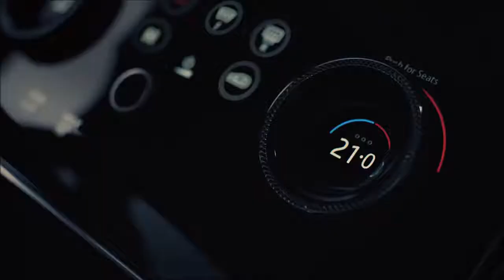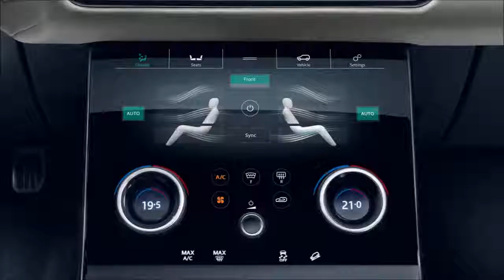Range Rover Velar SVAutobiography 2020 High Performance Luxury Mid Size SUV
The new Range Rover Velar SVAutobiography Dynamic Edition has been developed by Land Rover Special Vehicle Operations and is powered by a 550PS 5.0-litre V8 supercharged engine with a range of unique design enhancements. Adding to its exclusivity, this distinctive model will be available to purchase for one year only.

With a supercharged V8 engine, the most powerful Velar accelerates from 0-100km/h in 4.5 seconds (0-60mph in 4.3 seconds) and is capable of 274km/h (170mph), while cosseting customers with traditional Range Rover refinement and comfort.

Uprated brakes and suspension components, plus bespoke settings for everything from the powertrain to the safety systems, ensure the SVAutobiography Dynamic Edition mixes the personality of a performance car with the go-anywhere capability of a luxury mid-size SUV.

The new Velar SVAutobiography Dynamic Edition is available in six exterior colours: Firenze Red; Santorini Black; Corris Grey; Fuji White; Indus Silver and, by special order, Satin Byron Blue.

Velar SVAutobiography Dynamic Edition is priced from £86,120 OTR in the UK.

Мощный кроссовер Range Rover Velar SVAutobiography (Рендж Ровер Велар SVA) представлен официально 5 февраля 2019 года и готовится к выходу на мировой рынок. В обзоре Range Rover Velar SVAutobiography Dynamic Edition 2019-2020 года – фото и видео, цена и комплектации, а также технические характеристики самого мощного на сегодняшний день кроссовера Рендж Ровер Велар с 550-сильным бензиновым мотором V8, выстреливающим авто от 0 до 100 кмч всего за 4,5 сек и наделяющим британский паркетник максимальной скоростью в 274 кмч.
Помимо мощного мотора и 8-ступенчатого «автомата» с иными настройками Range Rover Velar SVAutobiography получил рулевое управление с измененными настройками, оригинальные амортизаторы и стабилизаторы поперечной устойчивости, более жесткие пневматические опоры в подвеске, а также увеличенные тормозные диски (диаметр передних – 395 мм, а задних – 396 мм).